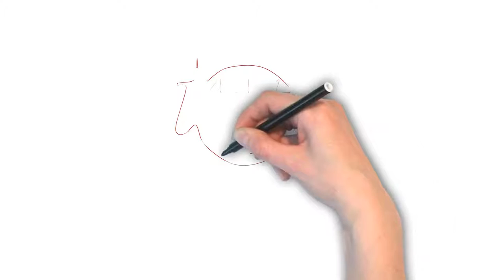How To Pronounce 'ASSAILANT' | Ask Linda! | Pronunciation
In this episode, Linda takes on the pronunciation of the word "assailant". Enjoy the episode!